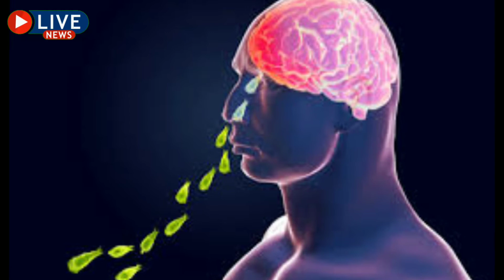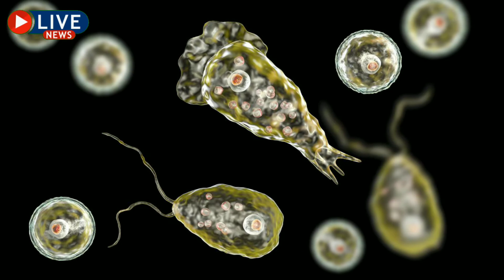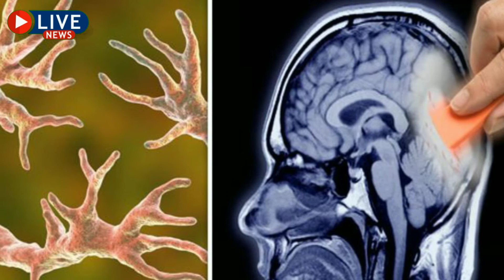Brain Eating Amoeba || The World In The Verse Of Extinction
Tom Hanks is 'pretty calm' about the end of life
Britain to give $2 billion to virus-hit culture sector
Naegleria fowleri infects people when water containing the amoeba enters the body through the nose Getty Images Naegleria fowleri infects people when water containing the amoeba enters the body through the nose
A case of a rare brain-eating amoeba has been confirmed in Florida, according to health officials in the US state.

The Florida Department of Health (DOH) said one person in Hillsborough County had contracted Naegleria fowleri.

Brain eating amoeba-Naegleria fowleri  is a scary but interesting parasite.
What is this amoeba?
• Where do you think it was first discovered? Absolutely! Unsurprisingly, it was first discovered in Australia in 1965. But it’s believed to have evolved in the United States.
• Its scientific name is Naegleria Fowleri
• It loves warm water. It can survive in water as hot as 113 degrees Fahrenheit.
• It is found in warm places such as warm lakes, mud puddles, warm –slow flowing rivers, untreated swimming pools and even in soil.
• However it can’t live in salt water or in properly treated swimming pools.
• Naegleria floweri normally eats bacteria. But if it gets into humans through the nose, it uses the brain as a food source.
• Activities like diving, water sports, water skiing, in which water is forced in to the nose, increased the risk of infection.
• Fortunately it doesn’t transmit from an infected person to another person.
Now you might be thinking, how the hell this amoeba finds its way to the brain!
Well it is just smart, you know! It has a good understanding of the human anatomy!
Jokes aside, it is attracted by the chemicals secreted by the nerve cells of the olfactory nerve. It travels through the olfactory nerve and enters the frontal lobe of the brain.

Alright! If you have the “medial students” syndrome, you should be thinking “Oh no! I dived in the swimming pool, once, some time ago”. Relax! This condition is very rare, it occurs from 0 -8 times per year, almost always from July to September.
It takes two – 15 days for symptoms to appear after the amoeba enters the nose. Average time to death is 5.3 days from the onset of symptoms. Symptoms are fever, headache, stiff neck and sometimes seizures.
Unfortunately, there’s no good treatment option yet for the disease. Some drugs are able to kill the amoeba in test tubes. But even when treated with these drugs, only a very few patients survive.
How can you Protect yourself from Brain-Eating Amoeba?
• Avoid water sports in warm still water during the months from July to September.
• It's also a good idea to avoid stirring up mud while taking part in such activities.
• If you ever decide to cleanse your nostrils, be sure to use distilled water and not tap water.